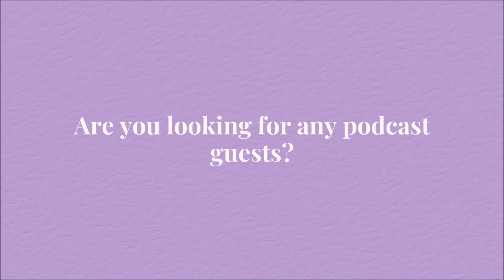Wellness Wednesdays with Stephanie Podcast Introduction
I believe humanity can achieve optimal wellness as a collective. This is the vision I hold for the future. ✨

As I revamp Wellness Wednesdays with Stephanie as a podcast, it has me reflecting on where this journey began. My primary intention was originally to share my own wisdom about wellness with the world. ☮️
With the reinvention of this channel as a podcast, I am bringing the Connecting to Healing Interviews into the fold, and having conversations about healing with fellow healers and awakened beings. I have been so blessed to meet some of the most amazing intuitive loving healers. I can't wait to introduce them to you! We all wish to share our light with YOU! 💖

Follow this YouTube channel for updates and details about the new Wellness Wednesdays with Stephanie podcast!

Contact our Host, Stephanie Bucklin
Social Entrepreneur & Conscious Wellness Event Production,
Owner/CEO, Stephanie Bucklin Consulting LLC,

P.S. Check out the upcoming event I am co-creating with the wellness community! Event information is here: